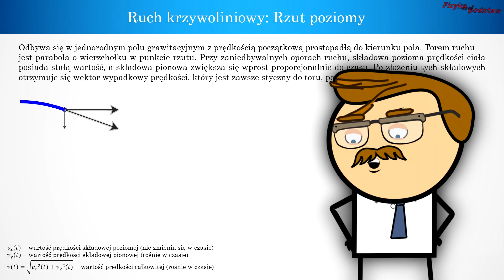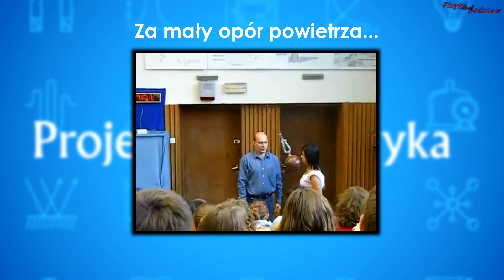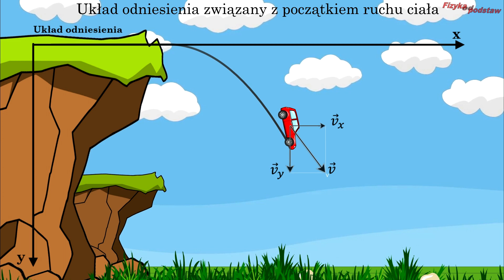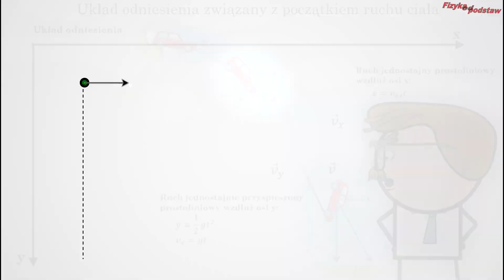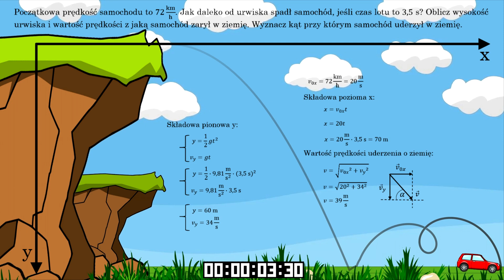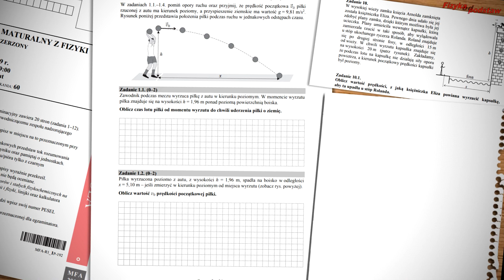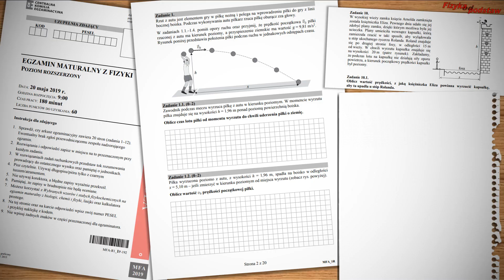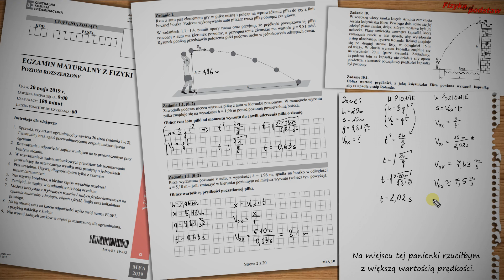Rzut poziomy, Fizyka kurs matura, №25, ⚛ Projekt Fizyka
𝗣𝗥𝗢𝗝𝗘𝗞𝗧 𝗙𝗜𝗭𝗬𝗞𝗔

W tym filmie opowiem o rzucie poziomym. To dwuwymiarowy ruch - jako jedyny pojawiający się w podstawie programowej w szkole ponadpodstawowej. W filmie tym przedstawię kilka przykładów, wykonam doświadczenia, symulacje. Będę grał w gry by sprawdzić jak realizowany jest ten rzut. Wykonam obliczenia i pomogę wam zrozumieć jak ten ruch rozbijać na składowe - poziomą i pionową. To i wiele więcej w wykonanym filmie. Mam nadzieję, że lepiej zrozumiecie czym zajmuje się fizyka i do czego potrzebna jest znajomość różnych rodzajów ruchu. W filmie wykonam kilka zadań maturalnych.